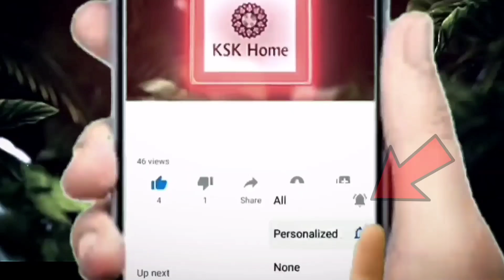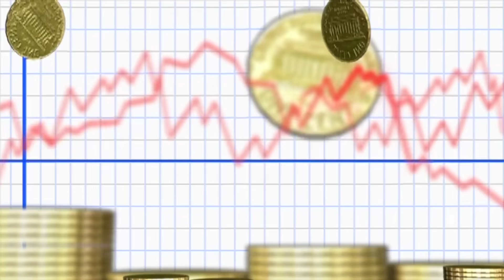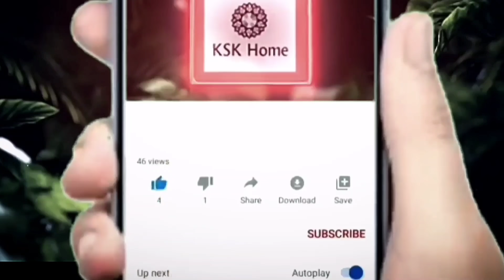మార్చి 11 మహాశివరాత్రి నుండి ఈ 4 రాశుల వారి జాతకం మారబోతుంది. కోట్లు గడిస్తారు